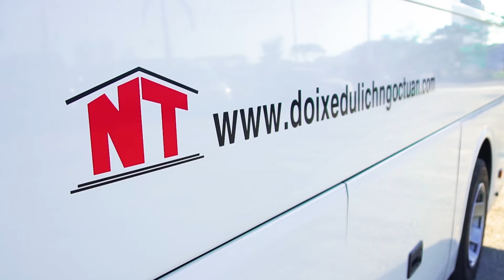Đội xe du lịch Ngọc Tuấn - Đà Nẵng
TVC : ĐỘI XE DU LỊCH NGỌC TUẤN
  Địa chỉ:
     21 Trần Bạch Đằng, TP. Đà Nẵng
  Số điện thoại:
Customer: Công ty vận tải du lịch Hoa Tuấn Anh
Productions: DNE media production

- Contacts to us:
(TVC, MV, Viral, Photo, Video…)